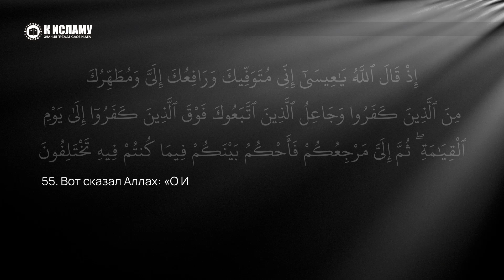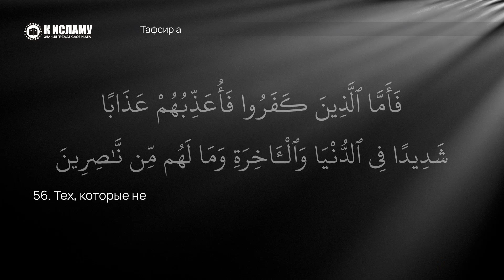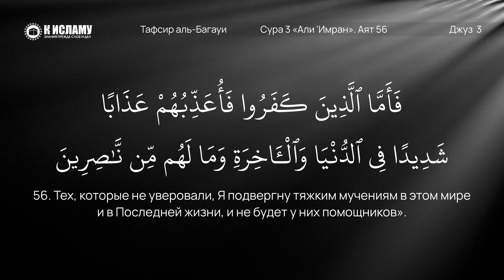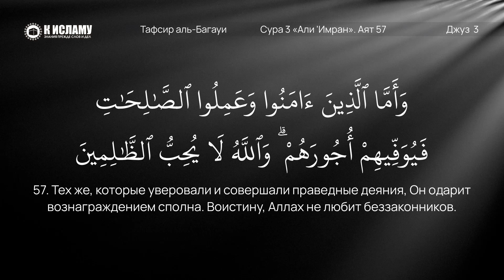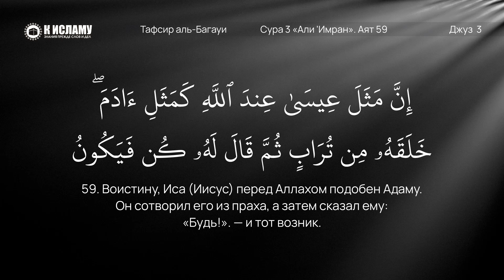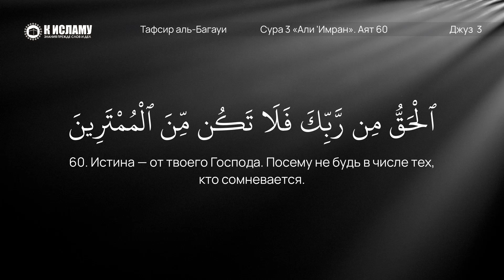118. В чём пророк 'Иса подобен Адаму? Сура 3 «Али 'Имран». Аяты 55–60 | Тафсир аль-Багауи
00:00 Сура 3, аят 55. Вот сказал Аллах: «О Иса (Иисус)! Я упокою тебя и вознесу тебя к Себе. Я очищу тебя от тех, кто не уверовал, а тех, которые последовали за тобой, возвышу до самого Дня воскресения над теми, которые не уверовали. Затем вам предстоит вернуться ко Мне, и Я рассужу между вами в том, в чем вы разошлись во мнениях.

01:15 Пользы из аята: указание на то, что Аллах вверху.

01:44 Побуждение изучать истории прошлых общин для назидания.

03:12 Указание на достоинство пророка Мухаммада ﷺ.

03:30 Смысл Слов Всевышнего: «О Иса (Иисус)! Я упокою тебя и вознесу тебя к Себе».

07:34 Смысл Слов Всевышнего: «Я очищу тебя от тех, кто не уверовал, а тех, которые последовали за тобой, возвышу до самого Дня воскресения над теми, которые не уверовали».

08:47 Победа и поддержка будет дана только единобожникам — последователям пророков.

10:51 Сура 3, аят 56. Тех, которые не уверовали, Я подвергну тяжким мучениям в этом мире и в Последней жизни, и не будет у них помощников».

11:45 Депрессия, страх и душевные болезни — наказание неверующим уже на этом свете.

12:50 Насколько эффективна помощь психологов?

14:59 Сура 3, аят 57. Тех же, которые уверовали и совершали праведные деяния, Он одарит вознаграждением сполна. Воистину, Аллах не любит беззаконников.

15:27 Нет пользы от дел без имана (веры).

16:01 Аллах не любит несправедливых. Правило «тафсир биллязим».

16:41 Несправедливость в отношении Господа или в отношении Его созданий — одна из причин лишения любви Всевышнего.

17:34 Сура 3, аят 58. Это и есть то, что Мы читаем тебе из аятов и мудрого Напоминания.

19:27 Сура 3, аят 59. Воистину, Иса (Иисус) перед Аллахом подобен Адаму. Он сотворил его из праха, а затем сказал ему: «Будь!». — и тот возник.

24:38 Сура 3, аят 60. Истина — от твоего Господа. Посему не будь в числе тех, кто сомневается.

✅ Наши каналы в Телеграм:

3. Права Аллаха на Его рабов
6. Видео нарезки на актуальные темы